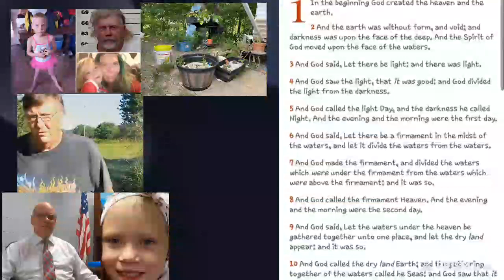Summer Wells - Back To The Begginning They Go ; In The Beginning There Was Darkness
Summer Wells - Back To The Begginning They Go ; In The Begginning
Summer wells search continues. no new info on updates search efforts if any. she has not been found but it seems like within the next 2 weeks she could be.
Parents Donald Wells & Candus Bly